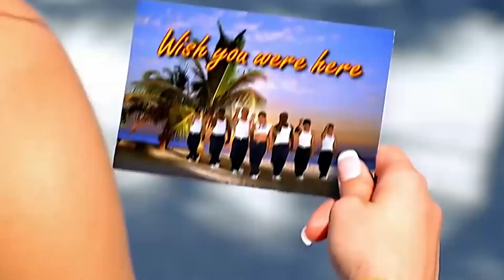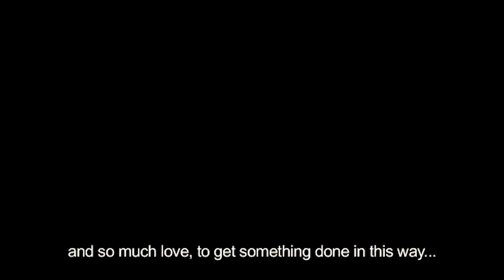¡Descubre Cómo Jennifer López Se Ha Convertido en Una Estrella Internacional!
En este video, vamos a echar un vistazo a Jennifer Lopez. Hablaremos de su carrera, su música y su filmografía. También te daremos algunos consejos sobre cómo vestirte como Jennifer Lopez.

Jennifer Lopez es una de las celebridades más exitosas e icónicas de nuestro tiempo. En este video, echaremos un vistazo a todos los aspectos más destacados de su carrera, desde sus papeles como actriz hasta su música. También te daremos algunos datos de sus amores, carros , mansiones y otros lujos de la JLO

In this video, we're going to take a look at Jennifer Lopez. We will talk about his career, his music and his filmography. We'll also give you some tips on how to dress like Jennifer Lopez.

Jennifer Lopez is one of the most successful and iconic celebrities of our time. In this video, we'll take a look at all the highlights of her career, from her acting roles to her music. We will also give you some facts about their loves, cars, mansions and other luxuries of the JLO